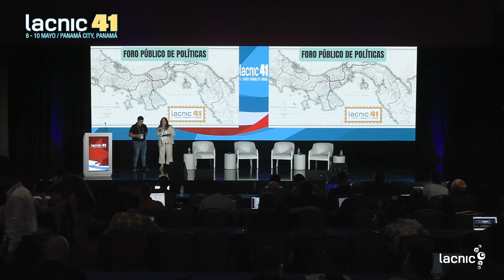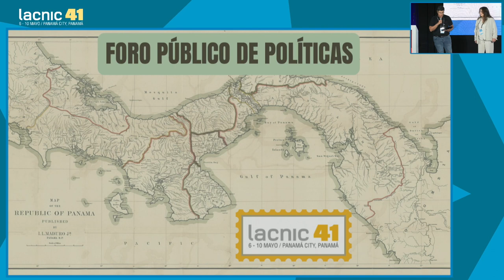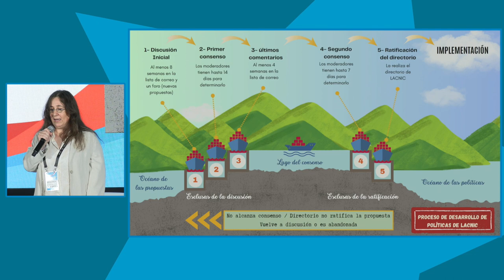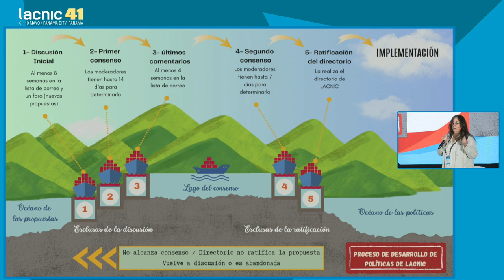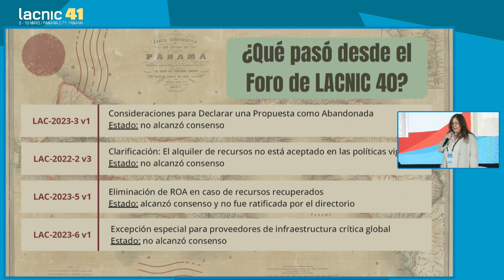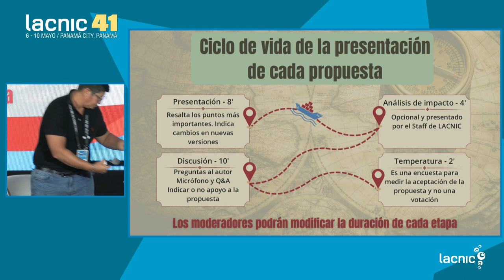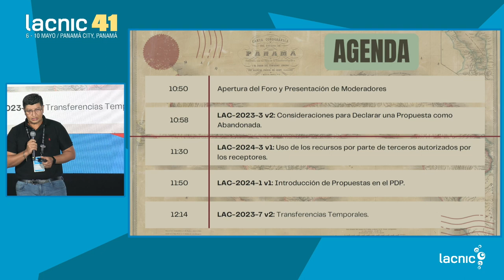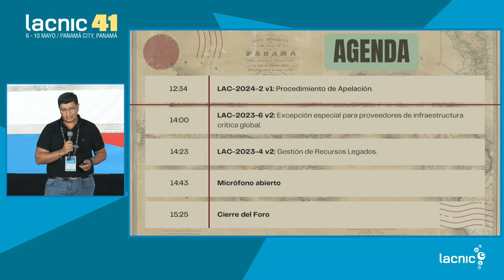Opening remarks Moderators presentation